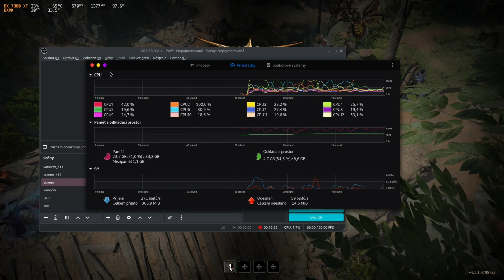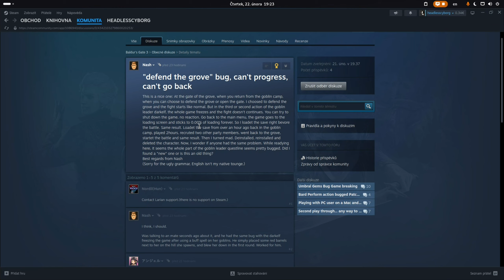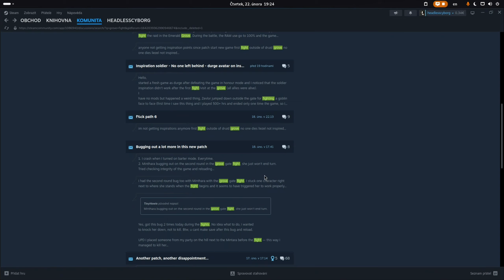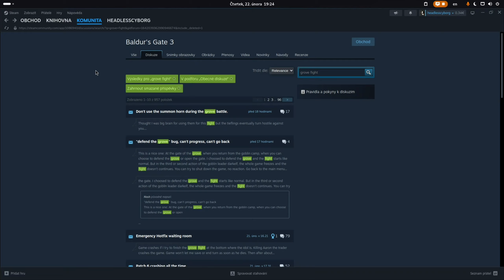Baldur's Gate 3 - #11 - Připravy v Emerald Grove a jak šestý patch rozbil hru | český let's play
Průchod hrou Baldur's Gate 3.
Část jedenáctá.
Baldur's Gate 3 je příběhově bohaté RPG, zasazené do světa Dungeons & Dragons, kde hráč svými rozhodnutími ovlivňuje příběh o přátelství a zradě, o přežití a obětování a o vábení k absolutní mocí.
Toto bude ba dlouho. Stát se může cokoli. Neručím za to, že to dohraju. Ale je to hra, na kterou jsem čekal dlouhá léta a kterou rozhodně dohrát chci.
Plné BG3, bez zbytečných střihů.

# PC:
[OS]: Arch Linux
[DE]: GNOME + Wayland
[CPU]: AMD Ryzen 5 7600
[GPU]: Sapphire Radeon RX 7900 XT
[RAM]: 32GB DDR5
[MIC]: HyperX Quadcast

# SOFTWARE
Nahrávání: OBS + VAAPI (AV1 RDNA3 encoder)
Render: Shotcut + VAAPI (AV1 RDNA3 encoder)
Úprava obrázků: GIMP